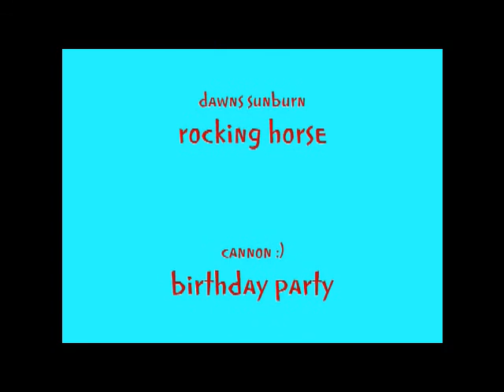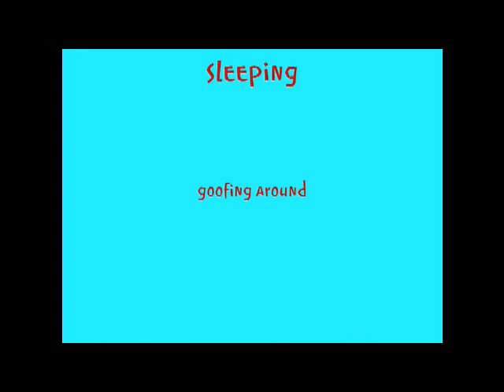DOUG BRAUCH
Description